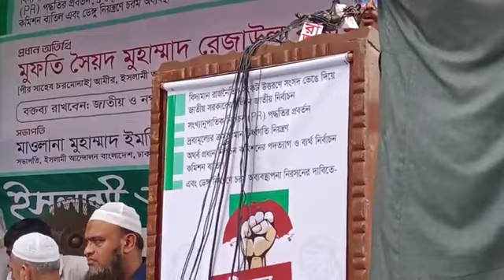🔴ইসলামী আন্দোলন বাংলাদেশ পল্টন ঢাকা বিশাল সমাবেশ🔴 মুফতি রেজাউল করিম চরমোনাই🔴mufti rezaul karim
🔴০৭/১০/২০২৩ ইসলামী আন্দোলন বাংলাদেশ পল্টন ঢাকা বিশাল সমাবেশ

সলামী আন্দোলন বাংলাদেশ-এর  সমাবেশ থেকে সরাসরি সম্প্রচার কালভাট রোড পুরানা পল্টন ঢাকা